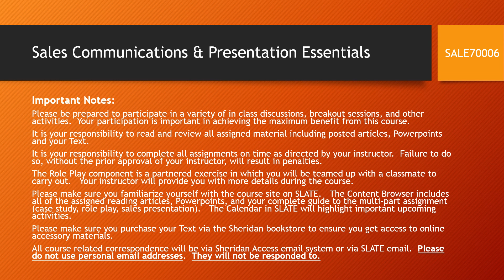OpeningPresentationDeckSales Communications & Presentation Essentials 1 4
Overview Presentation of SALE 70006